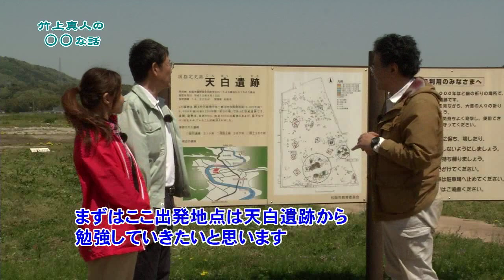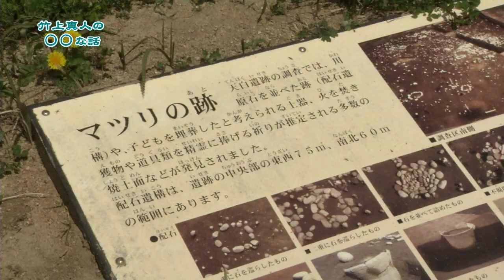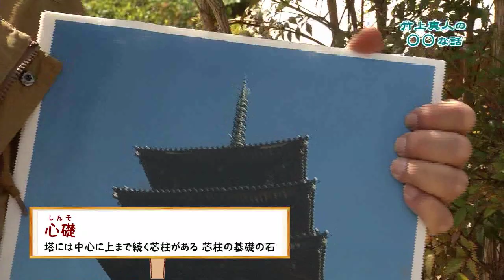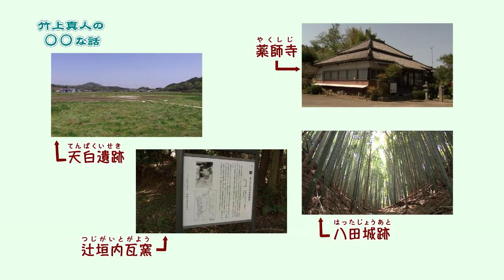竹上真人の〇〇な話 その6「嬉野ミステリーツアー（後編）」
市政の舵取り役である竹上真人市長が、市政や地域への考え・想いなどを市内を巡りながら語る番組。
第6回は「嬉野ミステリーツアー」と題して、嬉野地域の知られざる魅力をご紹介します。